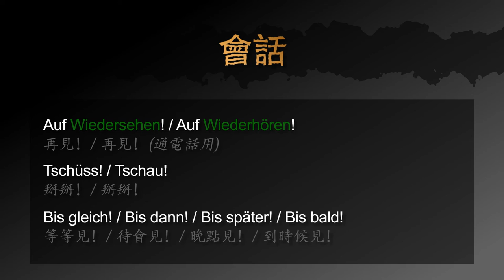用德文如何說再見 － 德文學到死：快問快答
用快速的影片學德文：如何說再見

影片包含以下三個句子：
1. 再見！/ 再見！(通電話用)
2. 掰掰！/ 掰掰！
3. 等等見！/ 待會見！/ 晚點見！/ 到時候見！